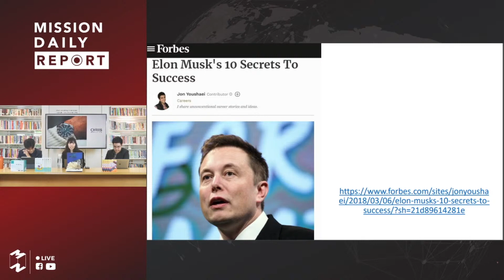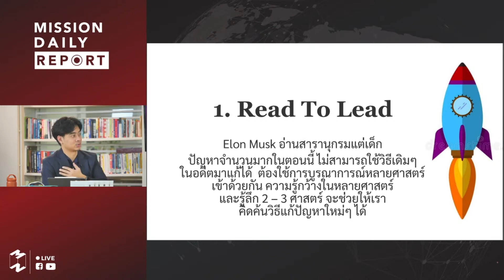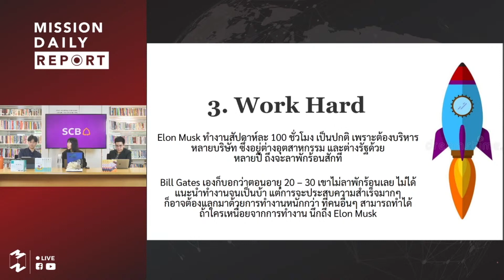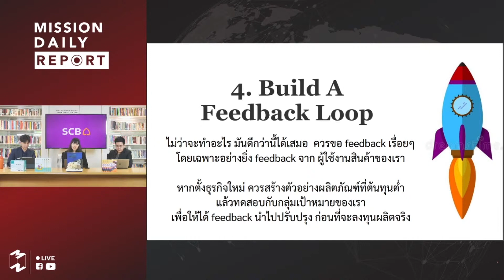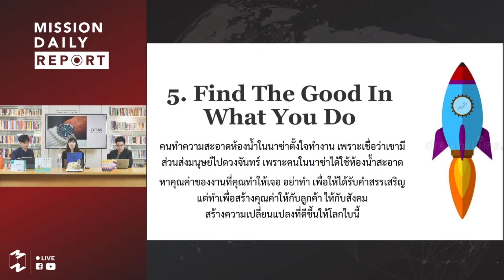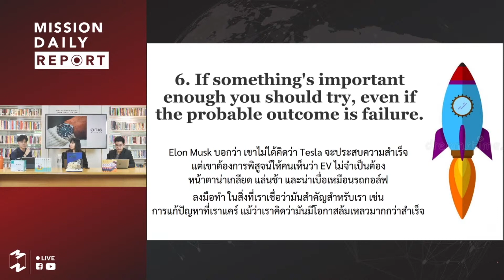10 เคล็ดลับกับการไปสู่ความสำเร็จของ ‘อีลอน มัสก์’ | เจ็ดโมงครึ่ง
เนื้อหา slide ช่วง 7:30